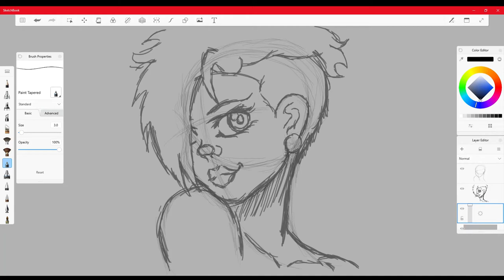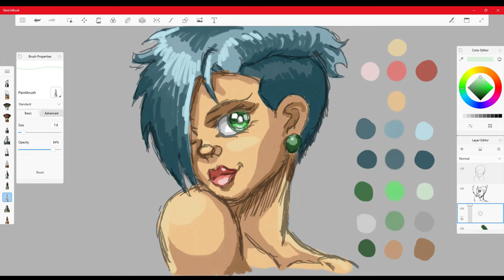Roxanne speed paint (4sphalt)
This is the speed paint of an OC (original character) of mine called Roxanne, Overall the drawing took 1 hour and was done on Autodesk sketchbook pro.